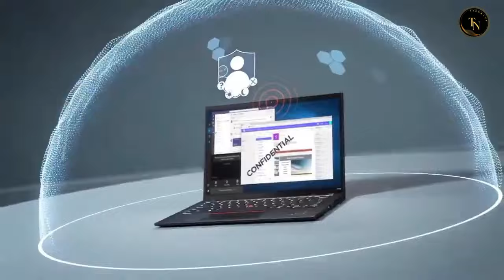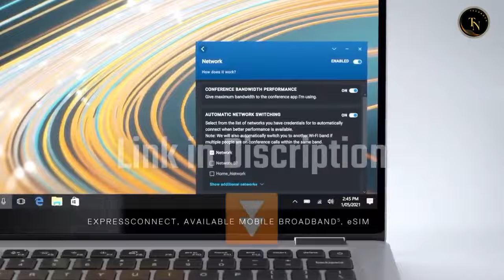Top 5 Laptops Under 15000 || Best Laptop under 15000 in India || 2024 || TechNova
Unveiling the Best 5 Laptops Under 15000 in India to buy in 2024

💻 ASUS Chromebook
💻 HP Chromebook 13
💻 Lenovo ThinkPad
💻 Dell Latitude 5270
💻 Lenovo IdeaPad
💻 ASUS EeeBook 12

Highlights :
00:00 Intro
00:20 Asus Chromebook
00:55 HP Chromebook
01:50 Lenovo Thinkpad
02:30 Dell Latitude
03:15 Lenovo Ideapad
04:00 Outro

Laptop under 15000 In India
Laptop under 15000 In India 2022-23
Laptop under 15000 Rupees
Laptop Under 15000 For Students
Laptop under 15000 For Beginners
Laptop Under 15k Budget
Laptop For Basic Needs
Top 5 Laptop Under 15000
Top 5 Laptop Under 15000 In India
Best Laptop for Students
Best Laptop For Best Price
Best Laptop for Beginners
Best Laptop for Office Work
hp laptop under 15000
best hp laptop for home use

ASUS Chromebook
ASUS Chromebook laptop
ASUS Chromebook review
ASUS Chromebook unboxing
HP Chromebook 13
HP Chromebook 13 laptop
HP Chromebook 13 review
HP Chromebook 13 unboxing
Lenovo ThinkPad
Lenovo ThinkPad laptop
Lenovo ThinkPad review
Lenovo ThinkPad unboxing
Dell Latitude 5270
Dell Latitude 5270 laptop
Dell Latitude 5270 review
Dell Latitude 5270 unboxing

Lenovo IdeaPad
Lenovo IdeaPad laptop
Lenovo IdeaPad review
Lenovo IdeaPad unboxing
asus
asus laptop review
hp
hp laptop review
lenovo
lenovo laptop review
dell
dell laptop review